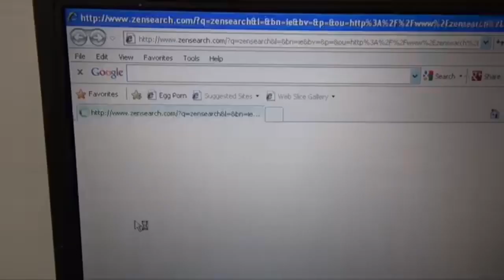Last Update Of My CN #3254's Whistles In A Nutshell So-Called “Deleted Scenes”